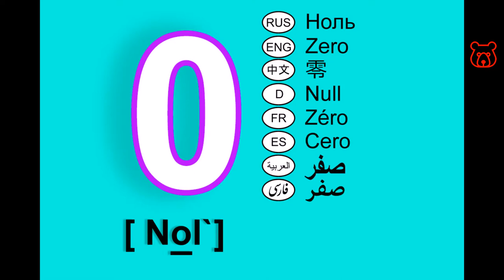Digits in Russian. 0 (zero). Units. Numerals from 0 to 10. How to pronounce and spell correctly.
ZERO (0) / НОЛЬ / NOL`